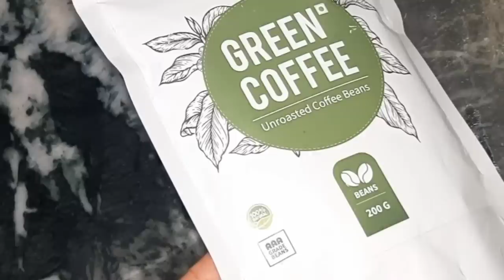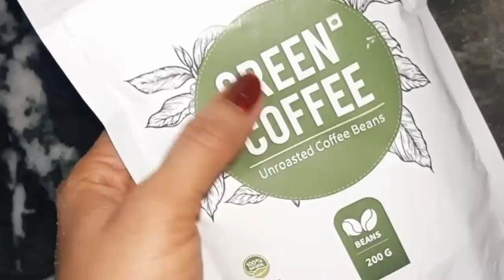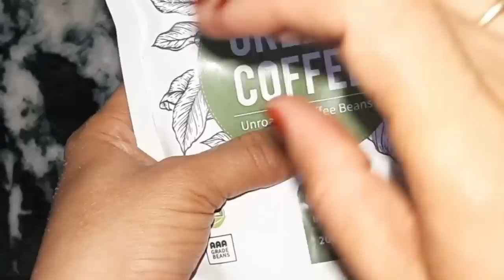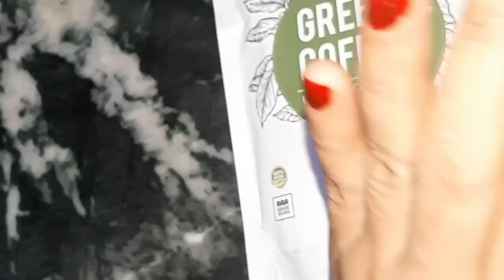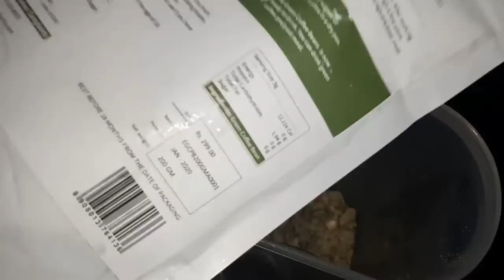आप भी इस green coffee को पी सकते है क्योंकि ये मै आप कोफ् फ्रि मे देने वाली हू GREEN COFFEE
आप भी इस green coffee को पी सकते है क्योंकि ये मै आप कोफ् फ्रि मे देने वाली हू

# best imunnity booster and weight loss supplements in corona time..

Link 1

Link 2

GREEN COFFEE FOR WEIGHT LOSS ग्रीन कॉफ़ी के साथ वज़न को कम करिए